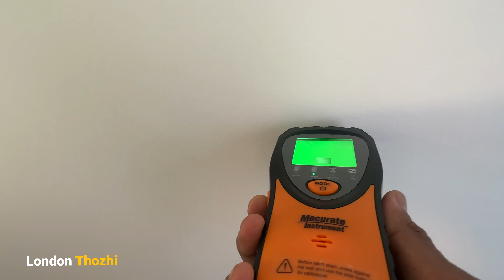🏠India To Uk என்ன parcel 😍?|| New home kitchen Organization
We received parcel from India to UK,  we always experience the problem when we want something from India to uk,  we need to arrange someone to purchase and pack it properly and send it to uk is always tedious process but not anymore, yes Dream shippers in India doing services for us including a personalized purchase and keeping things upto 30 days in locker and send it to uk. for this service they charge 500 indian rupees per 6 hours shopping but if you refer london thozhi you will get 10% discount in that and using LTPRIYA code you will get locker service and other services for free.  I bought idly paathiram and some dress and jewels. Also i did some kitchen organization and shared tips with new kitchen equipment's.

Parcel Shippers details:
DREAM SHIPPERS, T-Nagar, Chennai